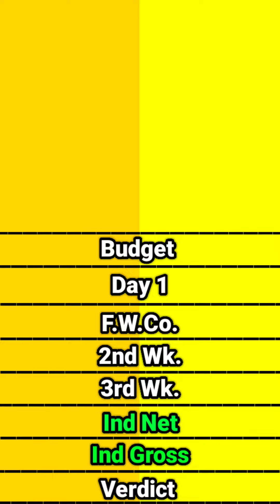Avengers Infinity war vs Dr Strange Multiverse of madness box office collection comparison।।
Avengers Infinity war vs Dr Strange Multiverse of madness movie Only India Net
Avengers Infinity war vs Dr Strange Multiverse of madness movie Only India Net movie box office collection comparison